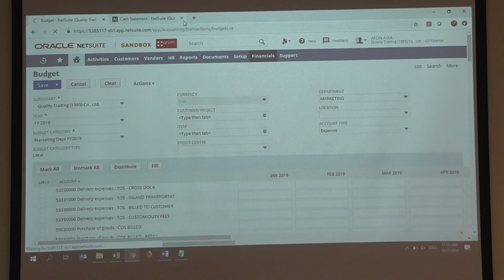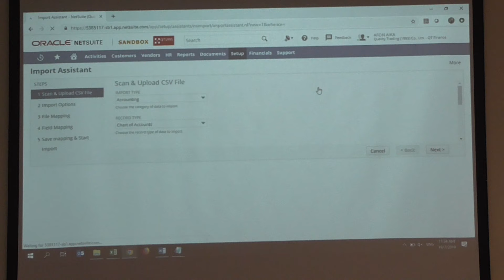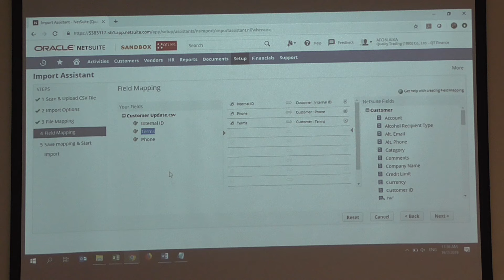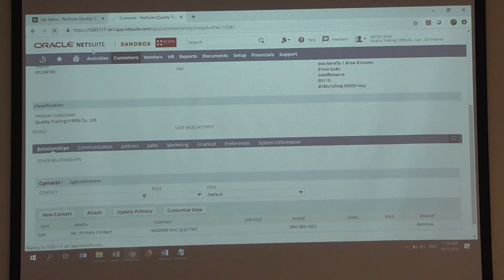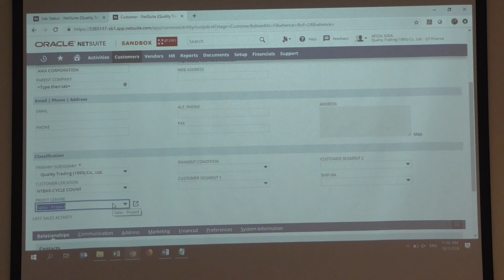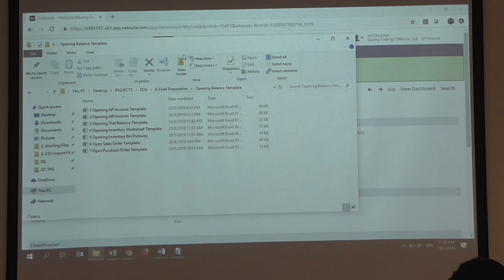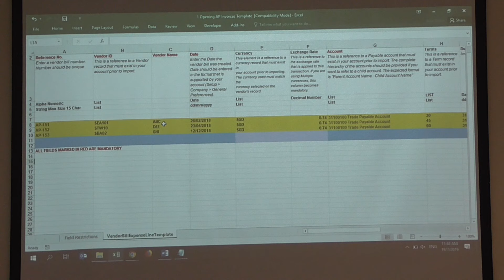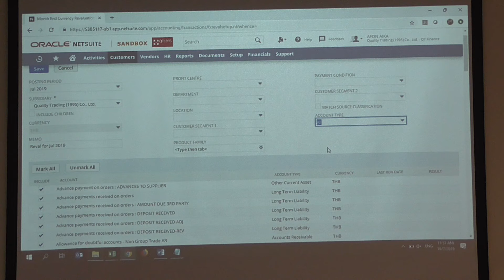Day4 Part7 Oracle Training Financials Module